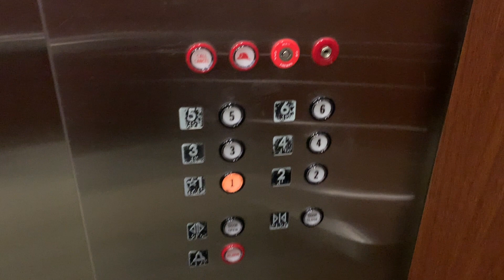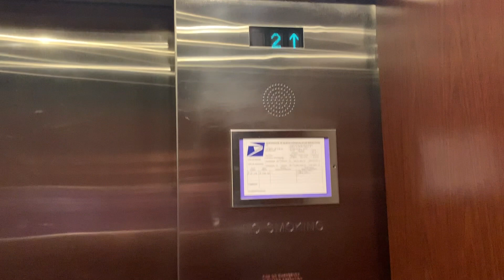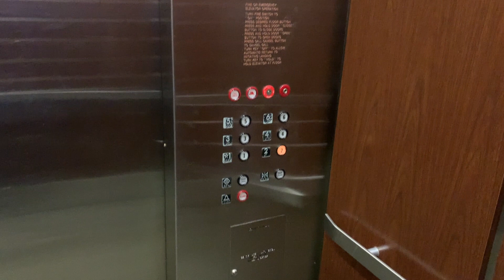Montgomery Hydraulic Elevators (North) - NCED Hotel - Norman, Oklahoma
This the the North bank of Montgomery hydraulic elevators at the National Center for Employee Development Conference Center & Hotel in Norman, Oklahoma.